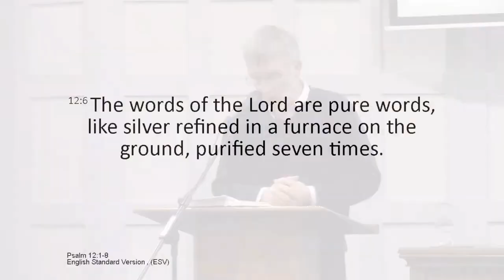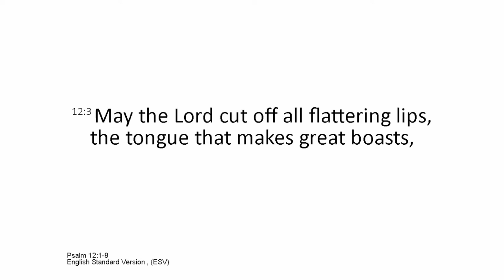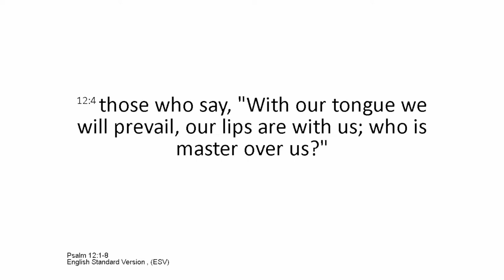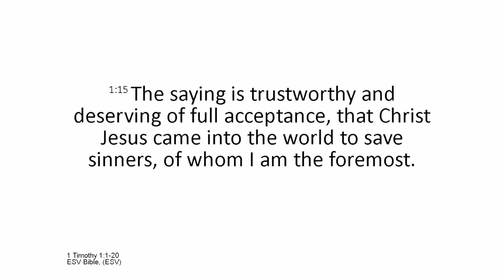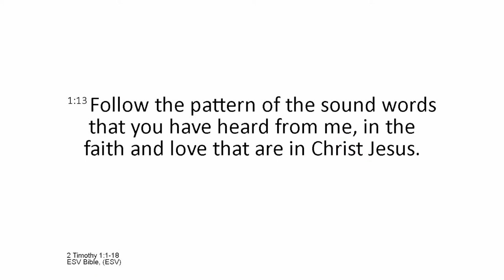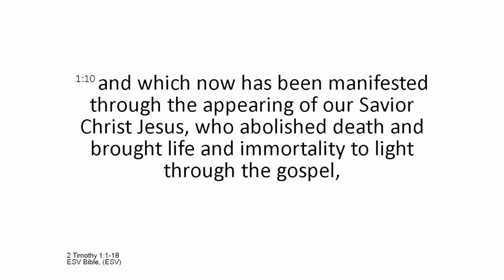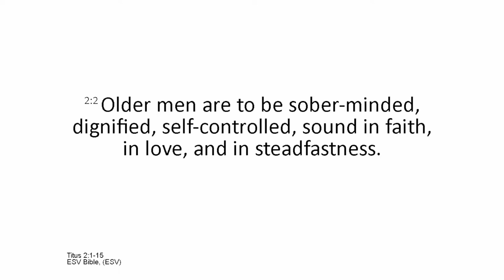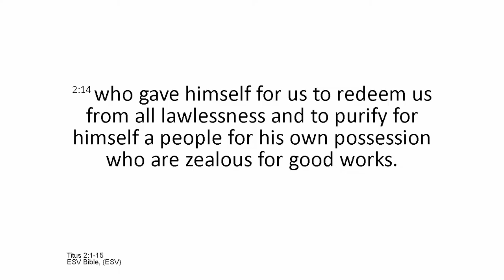The Faithful Have Vanished - Psalm 12 (David Batchelor)